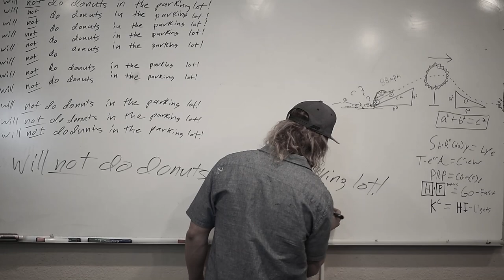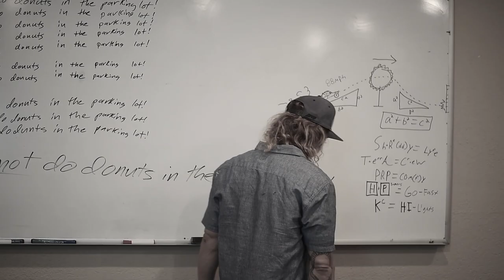Back to Desert Season - Part 2 - PRP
Focusing is hard when it's desert season...

Dream up your perfect seats for Back to Desert Season at prpseats.com.